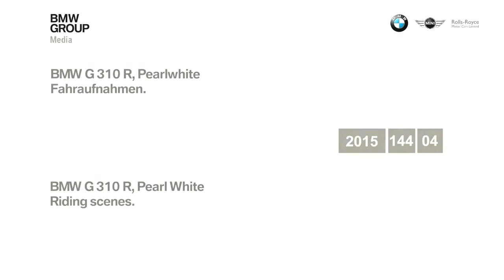BMW India - BMW G310 R - Releasing in India mid 2018 - OFFICIAL VIDEO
The BMW G310R is the first motorcycle to be launched under the joint venture between BMW Motorrad and TVS Motors. This new offering has been crafted and engineered by BMW in Munich but will be produced in BANGALORE at TVS Motor’s facility.

BMW G310R sports a 313cc single-cylinder liquid cooled unit that produces 34 horses and close to 28Nm. The G310R tips the scale at 158.5kg.